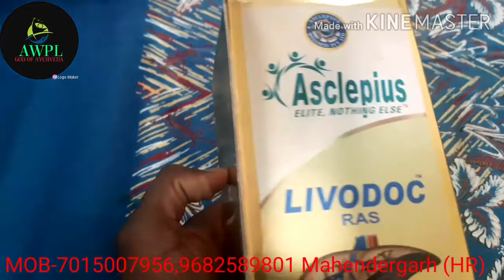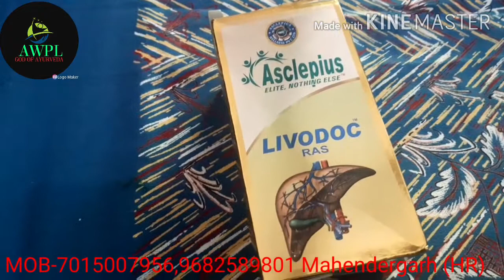Awpl Livodoc results || 9682589801&7983931240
awpl Livodoc results

awpl Livodoc banifit

awpl#Livodoc Top leader se contact kar sabhi DISTRICT mai

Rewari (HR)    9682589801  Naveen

Ambala (HR)   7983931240  omber tomar

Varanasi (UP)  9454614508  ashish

Hissar (HR)      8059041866  MK tanwar

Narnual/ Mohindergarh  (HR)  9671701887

                                                            Parveen

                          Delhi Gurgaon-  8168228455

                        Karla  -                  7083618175